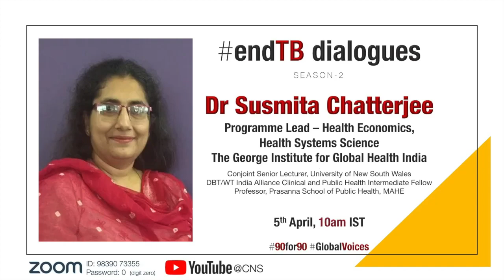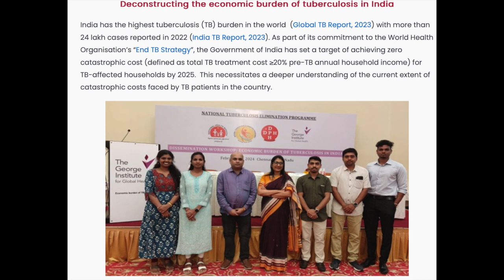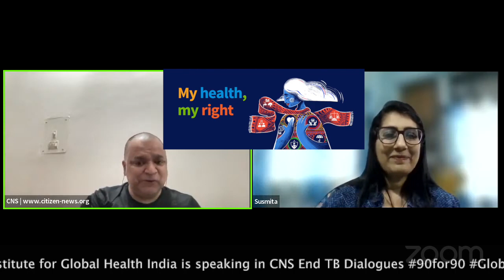TB diagnosis & treatment is free but people face UNACCEPTABLE catastrophic costs, diagnostic delays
TB diagnosis & treatment is free but people face UNACCEPTABLE catastrophic costs, diagnostic delays | EndTB Dialogues features Dr SUSMITA CHATTERJEE, Programme Lead - Health Economics, Health Systems Science, The George Institute for Global Health, India. She is also a Conjoint Senior Lecturer, University of New South Wales; DBT/Wellcome Trust India Alliance Clinical and Public Health Intermediate Fellow; and Professor, Prasanna School of Public Health, Manipal University

RECOMMENDED READ: The article referenced in the video is here: "Deconstructing the economic burden of tuberculosis in India"

Thanks

CNS team